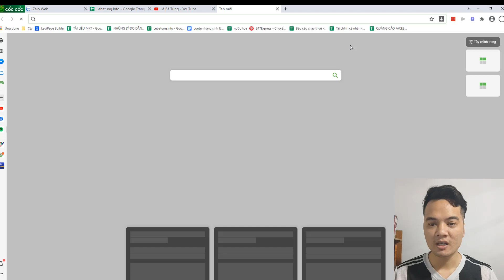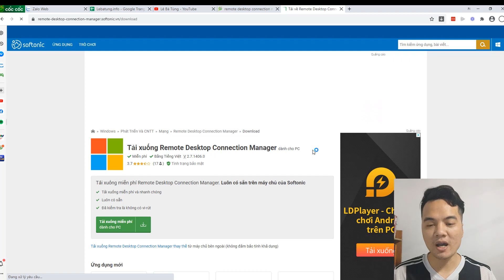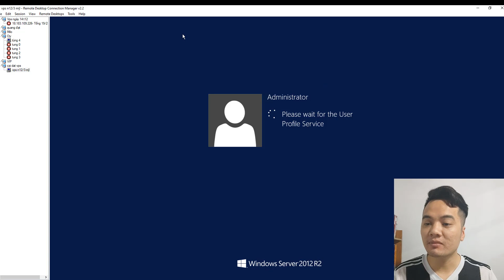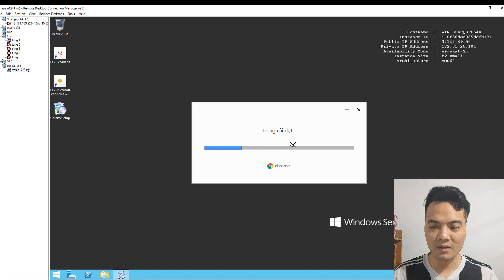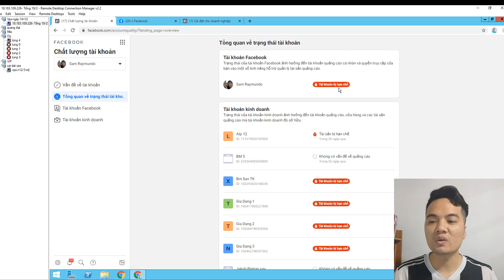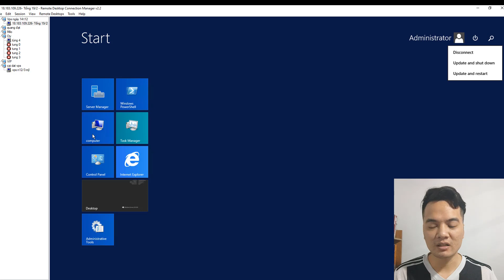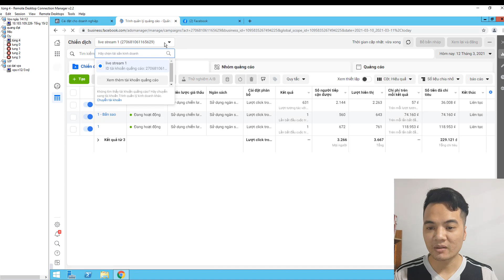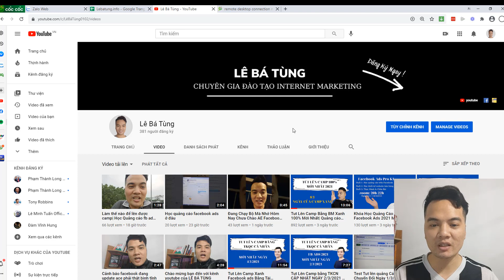hướng dẫn cài đặt và sử dụng vps hiệu quả để chạy quảng cáo facebook ads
- Quảng cáo Facebook ngày càng khó khăn do thuật toán thắt chặt và chính sách quảng cáo update liên tục. Để có thể chạy quảng cáo facebook ads một cách hiệu quả trong thời gian này thì việc xây dựng một môi trường làm việc sạch là vô cùng quan trọng.
- sử dụng vps để chạy quảng cáo facebook không còn quá xa lạ với các pro nhưng với người mới thì lại là một câu chuyện khác. Khi các bạn chạy quảng cáo bằng máy tính thật của các bạn gặp trường hợp chết dàn không lên được camp thì chắc chắn máy tính của bạn đã bị rơi vào black list.
Để lên được camp không bị chết dàn thì việc sử dụng vps tạo ra một môi trường làm việc mới là điều vô cùng tuyệt vời. Vps là một máy chủ ảo nó có chức năng như một máy tính vật lý. VPS sẽ cho chúng ta một thiết bị sạch, một ip sạch và 1 nơi nuôi dưỡng nick fb để chạy quảng cáo thật chất lượng.
Để sử dụng vps bạn có thể liên lạc trực tiếp với tôi qua những địa chỉ liên lạc sau
Tham gia kết nối với tôi:
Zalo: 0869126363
CÁC KHÓA HỌC VỀ KINH DOANH ONLINE CỦA TÙNG:
1. Facebook ads cho người mới bắt đầu (thực chiến)
2. Facebook Marketing Thực chiến
3. Coaching 1:1 internet marketing